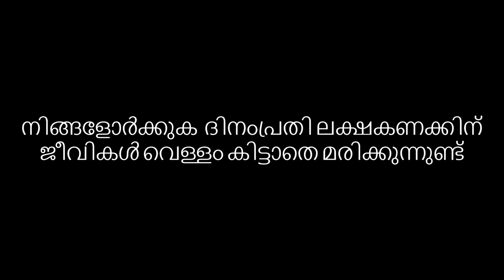Venal malayalam short film 2021 DUSTY MAKERS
A Short Film Named 'VENAL'
 DIRECTED BY ABIN AHAMMED